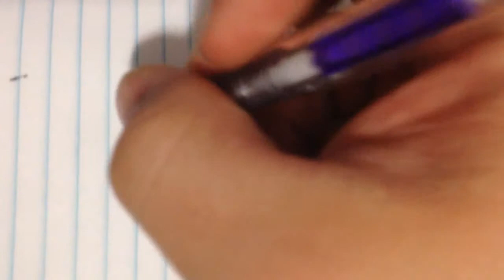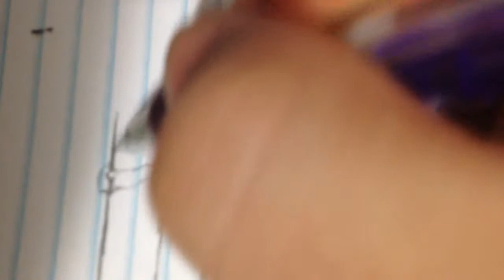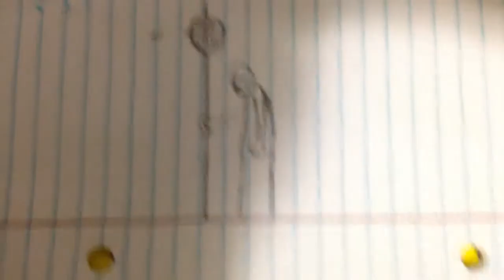My #1 Live Sketch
A two minute quick live sketch. Hand drawn. Recorded on October 4, 2013. via YouTube Capture.